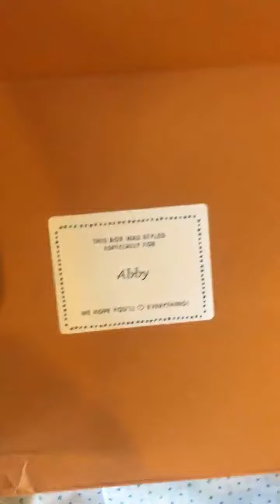KIDPIK UNBOXING Special For Abby!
kidpik delivers personally styled clothing subscription boxes for boys and girls in sizes 2T-16. Take our 3-minute style quiz today and receive three mix-and-match outfits, including shoes, delivered right to your door.